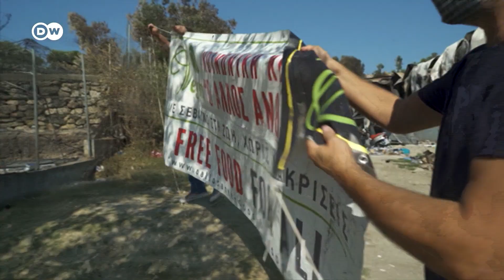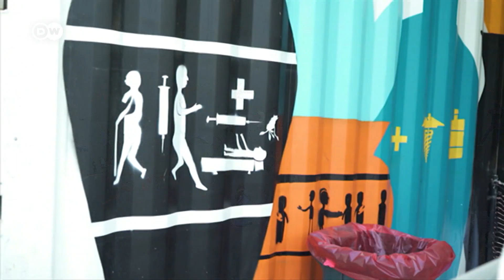Пожар в лагере Мория: как волонтеры пытаются помочь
Тысячи беженцев остались без крова, после того как пожар уничтожил лагерь Мория. Им на помощь пришли греки, которые во время финансового кризиса также потеряли почти все.